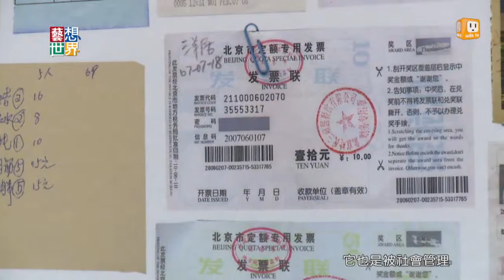《藝想世界》"政純辦"在台北辦展 敏銳觀察中國社會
由五位中國當代藝術家組成的藝術小組-政治純形式辦公室，簡稱《政純辦》。今年成立十週年，首度來台開展，他們將融合五人面貌特徵的《政先生》肖像，掛在當代藝術館大門口，以虛構的政治領袖，強調集體生活的概念。2014年底，他們在紐約時代廣場，邀請400多位民眾同時清洗街道，這個街頭藝術行動，叫《做同一件好事》，展現集體主義的精神。為什麼一直強調集體呢？因為他們都曾經在人民公社過集體生活。